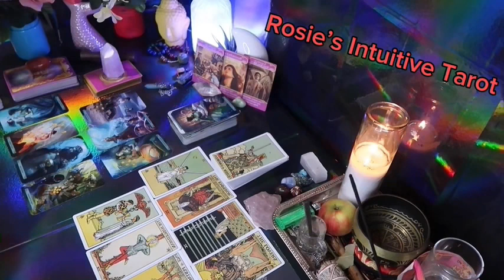PISCES: ❤️ "THE REAL REASON YOU MET THIS PERSON MAY SHOCK YOUUU"💗🤯 MID MARCH 2024 LOVE TAROT😍🔥🤩